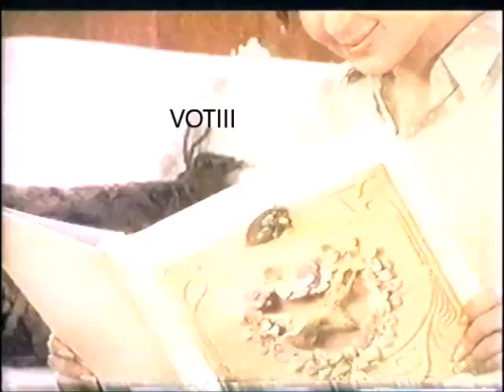Maggi Rich Mami Noodles TV commercial Sharon Cuenta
Courtesy of View on the 3rd